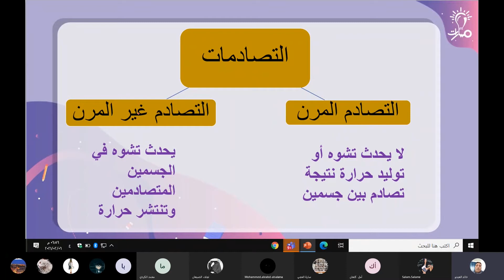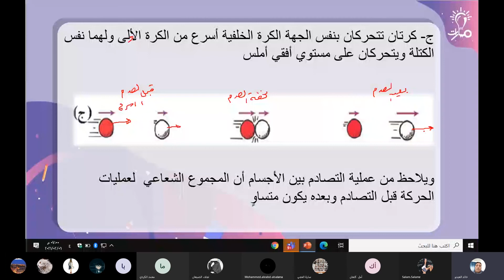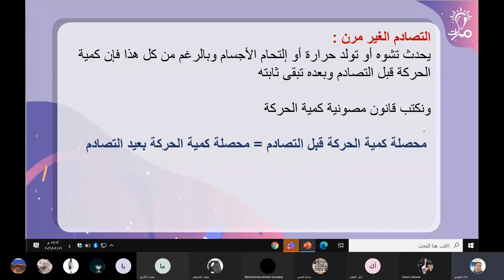التصادمات وأنواعها درس كمية الحركة فيزياء عاشر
شرح التصادمات وأنواعها من درس كمية الحركة في كتاب الفيزياء للصف العاشر - منهاج شمال غرب سوريا